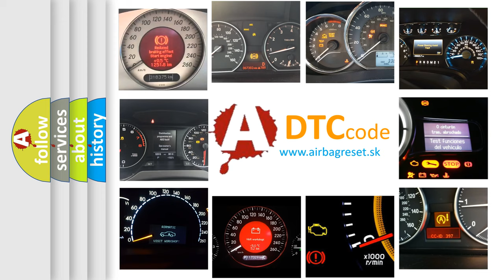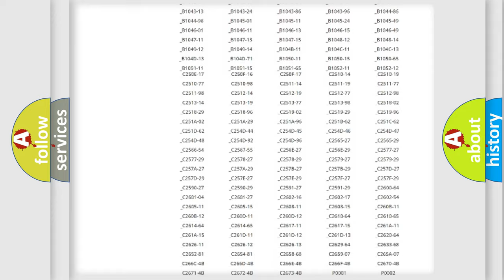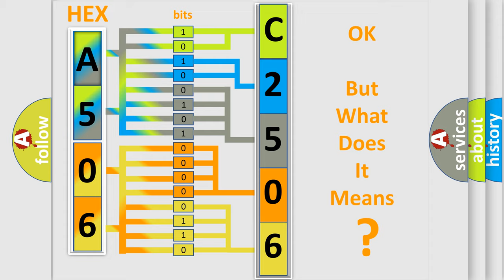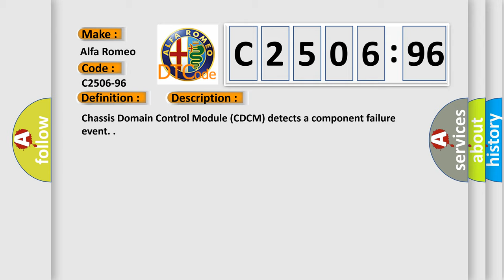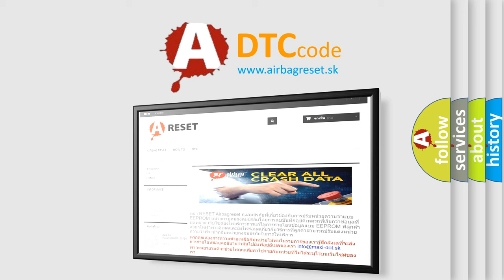DTC Alfa-Romeo C2506-96 Short Explanation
Contents:
0:21 Basic DTC analysis according to OBD2 protocol standard.
1:48 Insight into programming
2:58 A diagnostically understandable description of the Diagnostic Trouble Code
3:05 Basic error definition

Make:
Alfa Romeo
Code:
C2506-96
Definition:
Sensor Longitudinal Accelerometer Master - Component Internal Failure
Description: